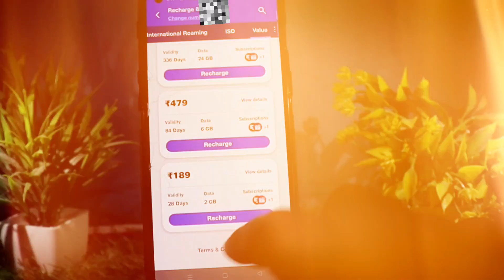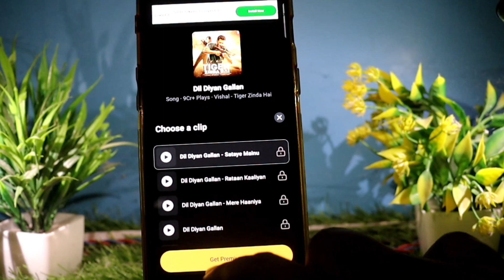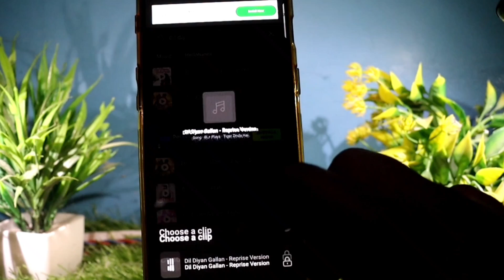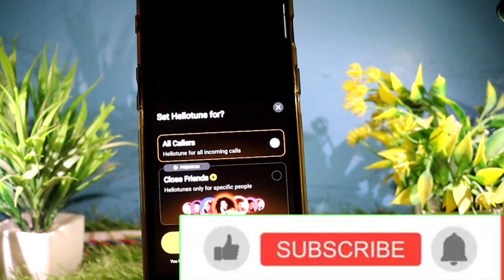how to set caller tune in airtel । airtel sim par caller tune kaise lagaye। Airte l free caller tune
how to set caller tune in airtel । airtel sim par caller tune kaise lagaye। Airte l free caller tune 2025

Learn how to set an Airtel free caller tune in just a few minutes! In this video, we'll show you a step-by-step guide on how to get a free caller tune on your Airtel number. Follow our simple and easy-to-follow instructions to set your favorite caller tune for free. No more paying for caller tunes! Watch till the end to know the trick.

Airtel free caller tune kaise set kare

 airtel sim par caller tune kaise lagaye

Airtel free caller tune

Airtel Caller Tune set kaise kare

Airtel, Caller Tune

Free Caller Tune

 Airtel Caller Tune

How to Get Caller Tune

Caller Tune Trick

Free Airtel Tune